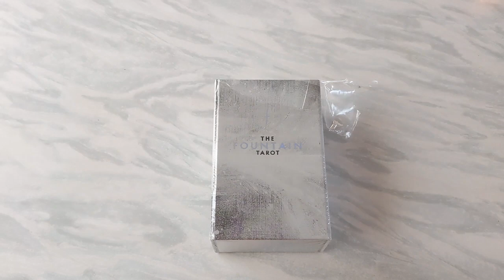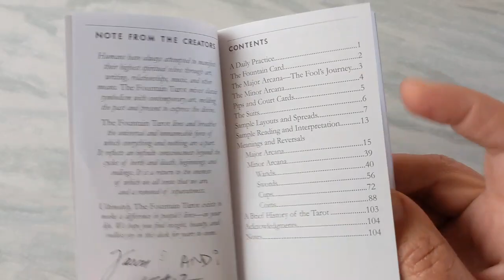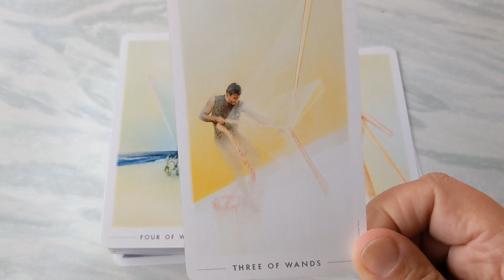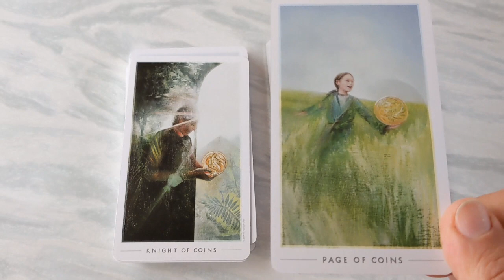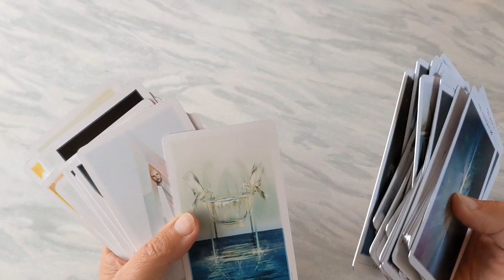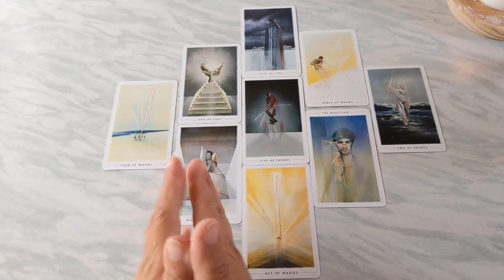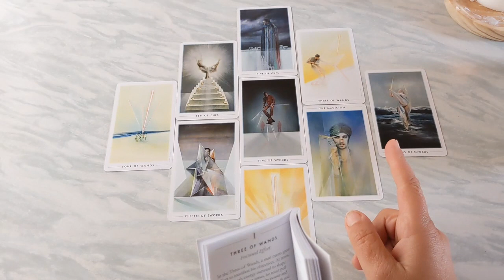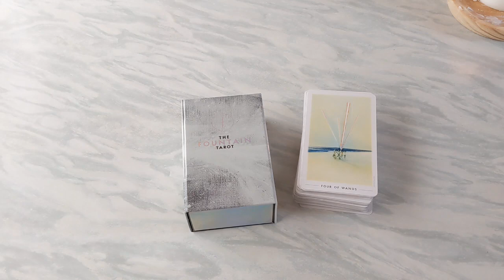☀️ Fountain Tarot (Unboxing & Reading) ⛲ Tarot Deck von Jason Gruhl & Jonathan Saiz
Kartenvorstellung des inspirierenden Tarot Decks "The Fountain Tarot" von Jason Gruhl und Jonathan Saiz. Ein klares, sehr energetisches Tarot Deck mit einem kleinen englischen 105-Seiten Büchlein. Auflage von 2017.

00:59 Intro
03:13 Box
05:55 Begleitbuch / book
10:53 Karten / cards
13:48 Kartendurchlauf / walk through
24:29 Erster Eindruck des Decks
28:08 Reading zur Zeitqualität

Meine Kartenlegungen dienen der Unterhaltung und ersetzen keinen professionellen Rat eines Psychologen, Therapeuten, Arztes oder Mediziners. Sie ersetzen auch keine rechtliche Dienstleistung. Der Zuschauer handelt eigenverantwortlich. Er ist für sein Handeln und seine Entscheidungen selbst verantwortlich.

Das Fountain Tarot ist weitestgehend an die klassischen Tarot Systeme angelehnt. Es geht aber ein bisschen seinen eigenen Weg. Die Illustrationen sind sehr klar und energetisch. Ohne Schnickschnack. Die Farben sind dezent. Und es wird auch mit den Farben gespielt. Die Emotion/Bedeutung wird hier sehr durch Farben ausgedrückt.

Die Kartenqualität ist super. Die Karten fühlen sich einfach nur genial an. So sollten alle Karten sein. Sie haben eine matte und doch gleitende Oberfläche. Sie sind eher dünn, dennoch fest und flexibel. Und sie haben eine standard U.S. Games Kartengröße. Die Kartenränder sind versilbert.

Das englische 105-Seiten Büchlein in s/w ist einfach und übersichtlich gestaltet. Jede Karte wird auf einer Seite erläutert. Es ist ein Titel-Stichwort aufgeführt, ein Text der die Karte beschreibt sowie Stichworte für die aufrechte und umgekehrte Karte. Weiterhin gibt es eine kurze Info zum Deck, zu den Zahlen und Legesysteme.

Das Fountain Tarot ist ein sehr klares und reines Tarot-Deck. Es hat eine super schöne, reine Energie. Es ist sehr inspirierend. Besonders, wenn man die Karten einfach mal auf sich wirken lässt. Sehr zu empfehlen für Menschen, die klare energetische Decks mögen.

"The Fountain Tarot" von Jason Gruhl und Jonathan Saiz - Roost Books

Das "The Fountain Tarot" ist unter anderem bei Thalia, Bookdepository und Amazon erhältlich.

Viel Freude 💚🌻